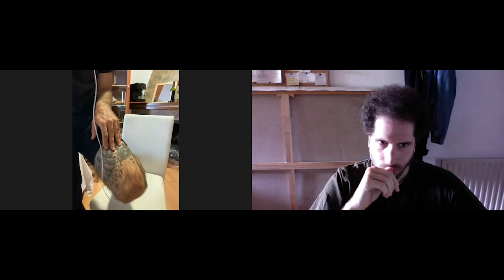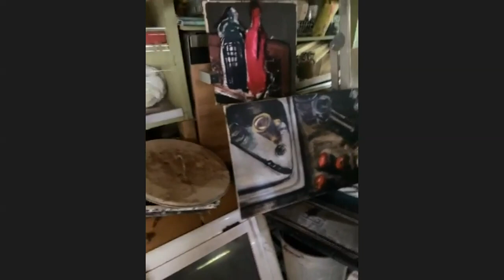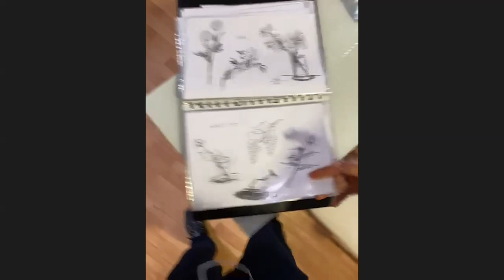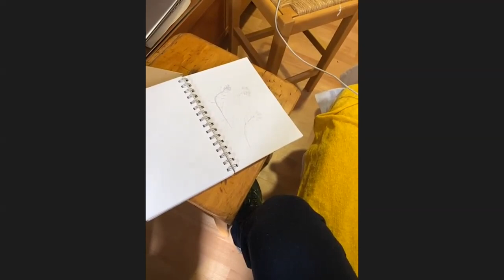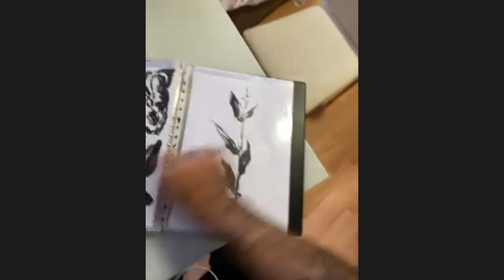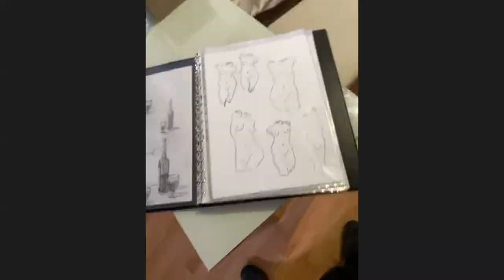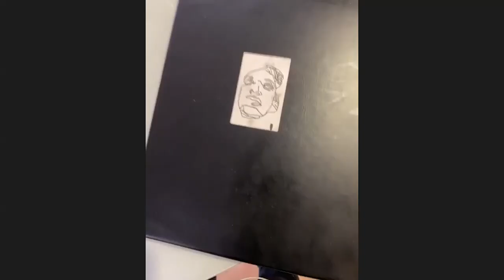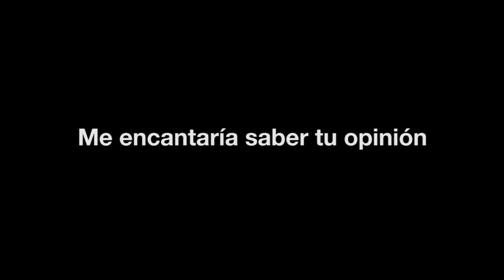Tattoo y Arte Moderno con Albert aka Goril·la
Entrevista a Albert Puigcercós, un artista y tatuador llamado Goril·la quién inició una innovadora línea artística basada en las obras clásicas de la historia del arte y que también ha trasladado al tatuaje. En este video, Goril·la nos habla de cuales fueron sus inicios y sobretodo de los procesos que sigue para crear su obra..

Por favor, no dudéis en escribir vuestros comentarios.
Me encantaría saber qué pensáis.